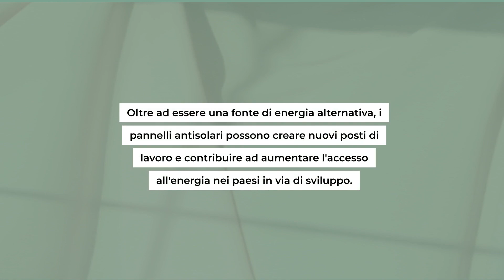Pannelli antisolari: un'idea innovativa per produrre energia dal buio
🌞 Scoperta una nuova frontiera nell'energia rinnovabile: i pannelli antisolari. Gli scienziati dell'Università della California hanno sviluppato una tecnologia innovativa che sfrutta il calore generato dalla superficie terrestre durante la notte per produrre energia pulita. Un importante passo avanti nel settore fotovoltaico. Leggi di più su